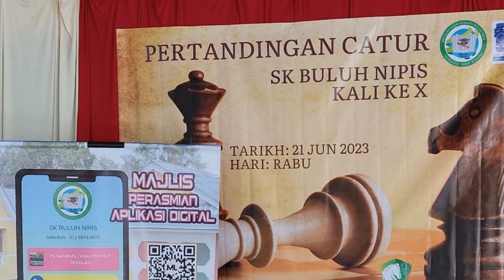SeKeBuN CHESS TOURNAMENT 2023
BERTEMPAT DI SK BULUH NIPIS